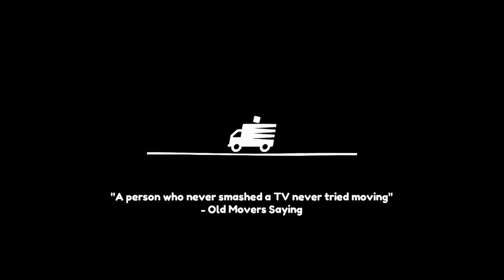We see you are moving, let US "Help" you - Moving Out part 2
They see the boxes and the for sale sign. They are ready to "help" you. Don't be scared your things are in great hands. They want to help, you need help don't you?

Moving out is a 4 person co-op game, where you must work together as a dream to load up the moving truck at your customers' houses. Drive around Packmore to each location and get the job done in the fastest amount of time.

Intro:
Audio- Josh (FNBN)
Design- Tammy

For Nerds By Nerds Links